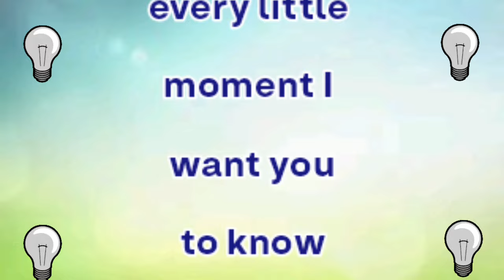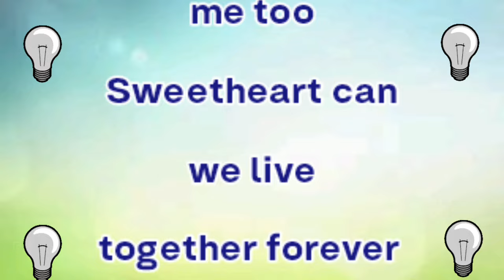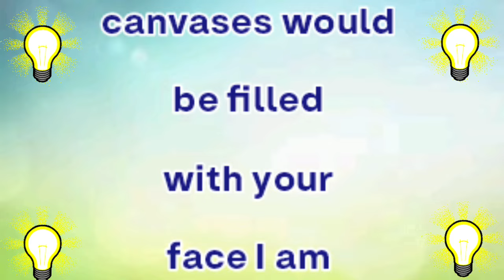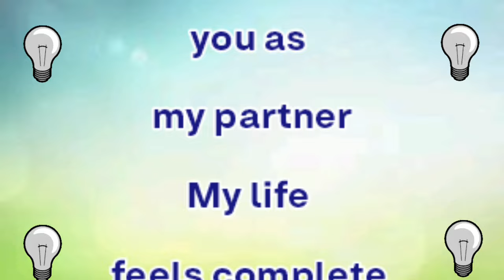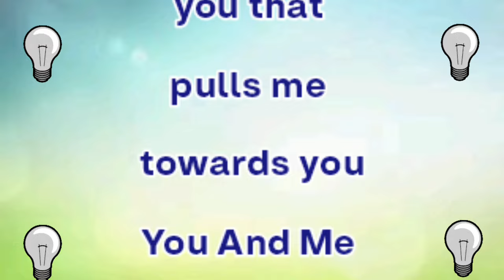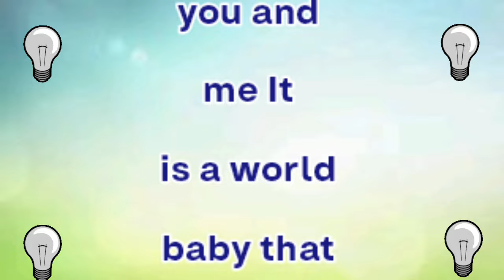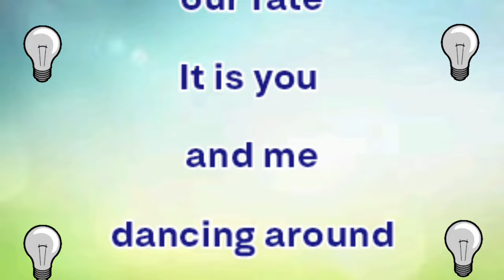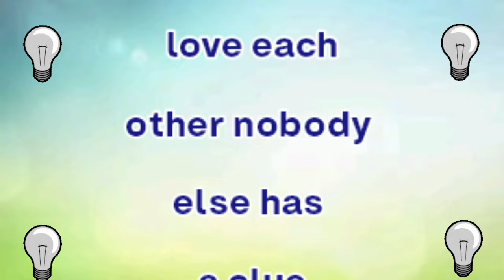My Work Is Done | Sheikh Hamdan poetry | English fazza poems | Heart Touching poems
faz3
fazza
fazza poems
hamdan fazza
fazza song
fazza poem
fazza wife
fazza hamdan
fazza english
fazza fan page
prince fazza
sheikh hamdan
prince hamdan
prince family
dubai prince

Sheikh Hamdan Prince Of Dubai